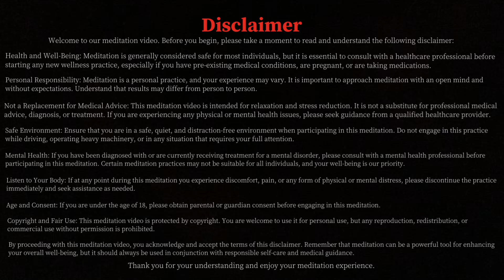Hypnosis for Believing in Yourself and Breaking Free from Imposter Syndrome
Embark on a transformative journey of self-belief and confidence with our hypnosis video, "Believe in Yourself." This powerful hypnotic session is crafted to help you overcome imposter syndrome, banish self-doubt, and unleash the inner strength needed to embrace your true potential.

About This Hypnosis:
Imposter syndrome can be a significant hurdle on the path to success. This hypnosis video is designed to address the subconscious mind, enabling you to break free from self-doubt, conquer imposter syndrome, and amplify your confidence.

What to Expect:
💪 Empower Your Essence: Immerse yourself in a hypnotic journey that empowers your essence and instills belief in yourself.
🚀 Inner Strength Unleashed: Unleash your inner strength with this hypnotic session, breaking free from the grip of imposter syndrome.
🌈 Confidence Amplified: Experience a hypnotic boost to your confidence, amplifying your belief in yourself and your abilities.
🌌 Banish Doubt: Banish self-doubt with this hypnotic session, creating space for positive beliefs and affirmations.
🔓 Self-Belief Revolution: Initiate a revolution within yourself, unlocking the power to believe in yourself and overcome imposter syndrome.

How to Use This Hypnosis:

Find a quiet and comfortable space where you can relax without interruptions.
Set the intention to overcome imposter syndrome and enhance your self-belief.
Start the video and let the hypnotic session guide you through the transformative journey.
Allow the positive suggestions to penetrate your subconscious, fostering a belief in yourself and boosting your confidence.